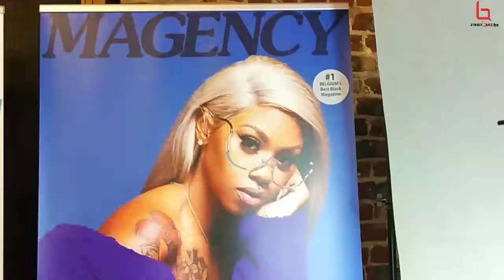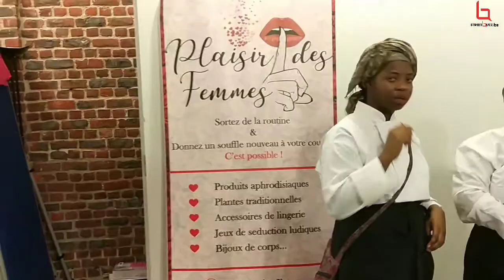StreetBuzz.be vidéos, interviews 2018(14)